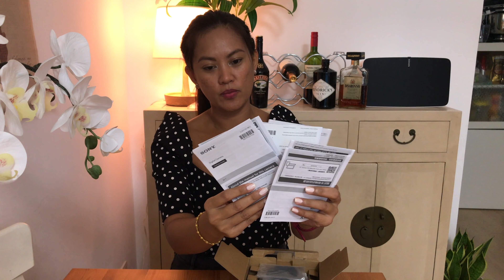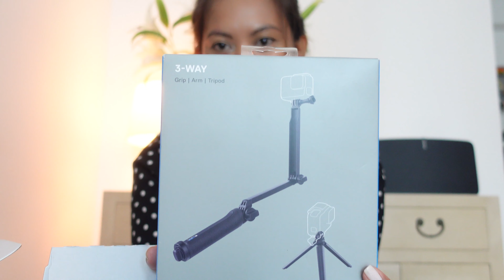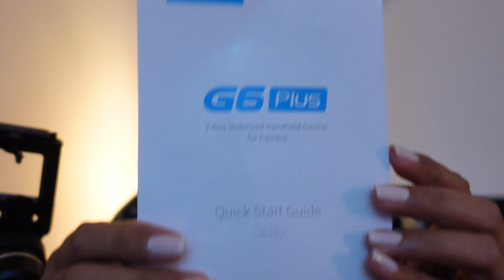Unboxing blogging gadgets | thanks to my mahal | bisdak in hk vlog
here are some gadgets we bought ,
SONY ZV-1CAMERA
SONY GRIP WITH WIRELESS REMOTE COMMANDER
SONY. WIRELESS MICROPHONE
GOPRO HERO 8 BLACK (STABILIZATION HYPERSMOOTH 2.0)
GOPRO TRIPOD
FEIYUTECH G6 PLUS 3 AXIS STABILIZED HANDHELD GIMBAL.(CAMERA & SMARTPHONES).
You can research for more details.